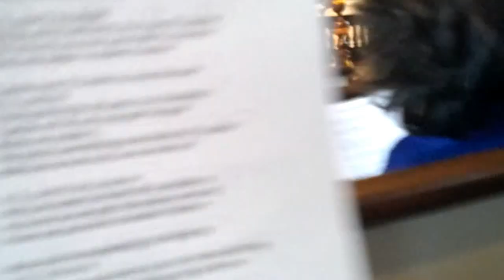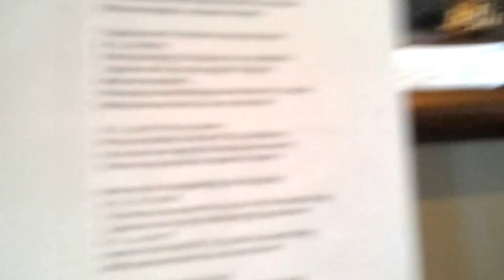Protest Song sung to Eight Days a Week at HUCTW Rally for a Fair Contract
Protest song sung to the tune of the Beatles "Eight Days a Week" at the rally for a fair contract, Harvard University, Memorial Church.